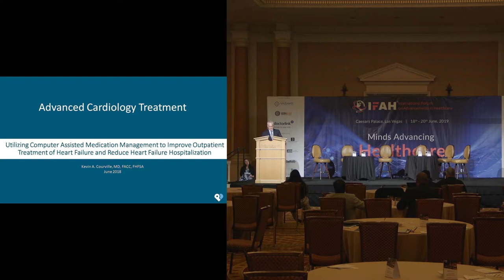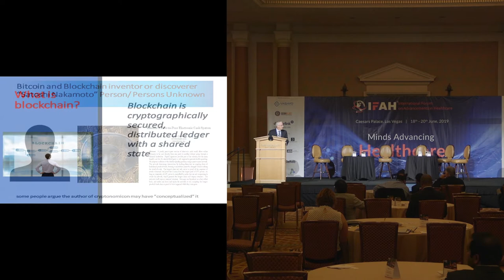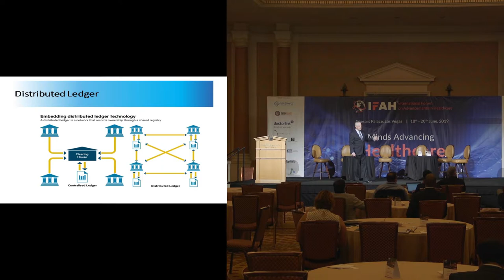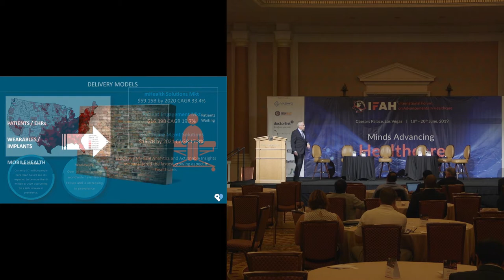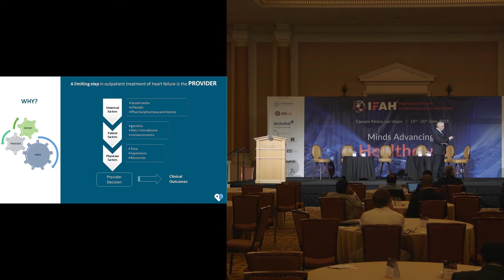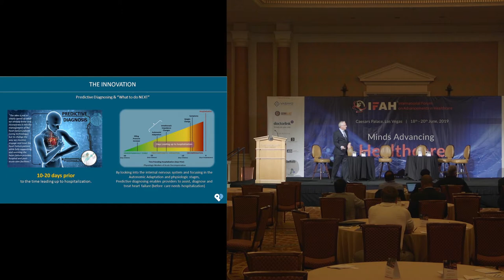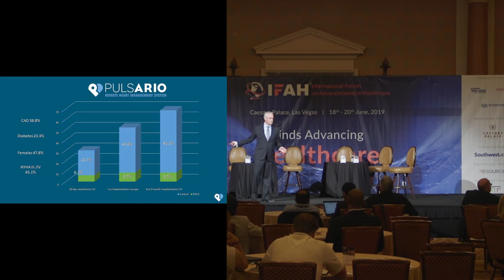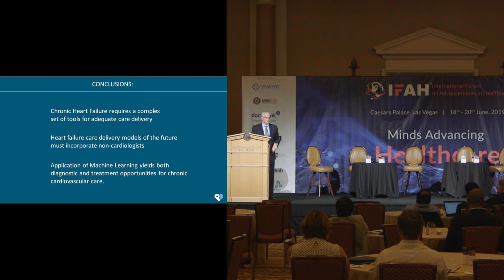Advanced Cardiology Treatment - Kevin A. Courville - IFAH USA 2019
A session by Kevin Courville, CEO, Prevail Holdings, Inc. on the topic 'Advanced Cardiology Treatment' at IFAH USA 2019 held at Caesars Palace, 18-20 June, 2019.